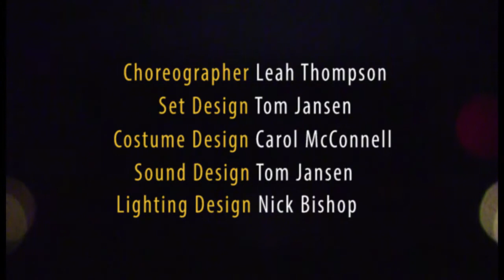Dynamics - Seussical the Musical - Act 1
Dynamics Community Theater of Tallmadge performed Seussical the Musical on July 19, 20, 26 & 27, 2019 at Tallmadge High School. Directed by Jonas Lawrence and Musical Director Chad C. Kendall.

This show was presented through special arrangement with Music Theatre International (MTI).